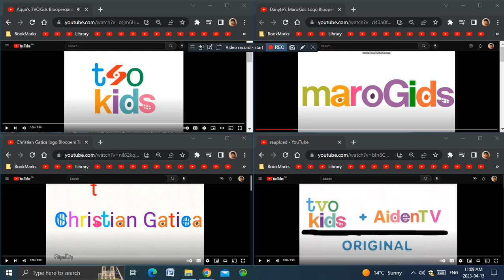TVOKids Up To Faster (Dante Zuccaro Version) Quadparsion 11